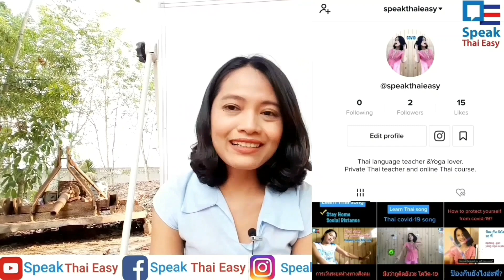Learn Thai Lesson 4️⃣2️⃣|Speak Thai Easy 1 minute|How do Thais speak English❓Funny Thai accent😆🗣